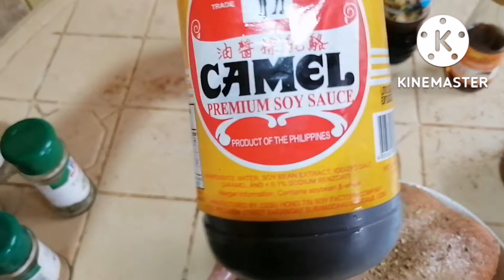How to bake chicken